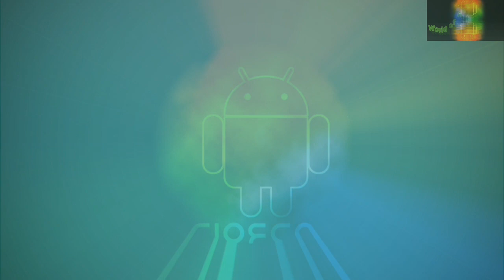Cookie Baker Food Maker - Android gameplay Teenagers Food Games Movie apps free best Top Film Games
1:25 Skip Intro and Trailer

Cookie Baker - Food Maker
Kids Food Games Inc.

Me want cookies! Bake the sweetest desserts in the universe with Cookie Maker, a fun and free app that's all about tasty chocolate treats!
When you can't sit down and eat all of the cookies in the world, why not bake, design and decorate them on your phone? Cookie Maker makes it easy to craft sweet desserts with just a few taps on the screen. Pull the treats out of the oven, warm and melty, then get ready to have some fun.

Decorating your dessert is the best part of the experience. Well, apart from actually eating the cookies. Add all sorts of toppings and decorations, anything you like to make a colorful and delicious sweet that'll make everyone want to reach out and take a bite. Hey, bake and decorate your own cookie, pal!